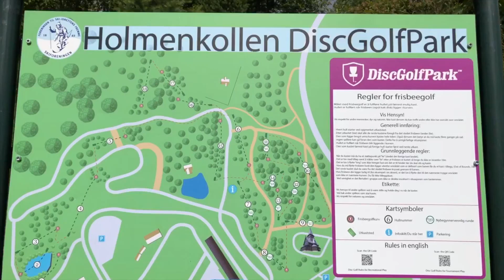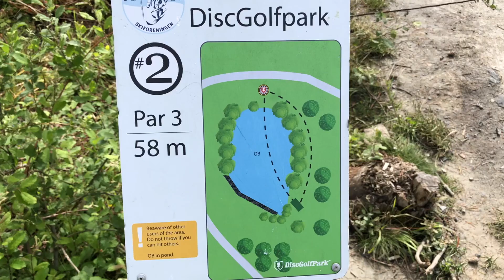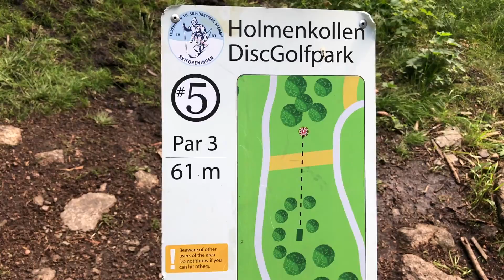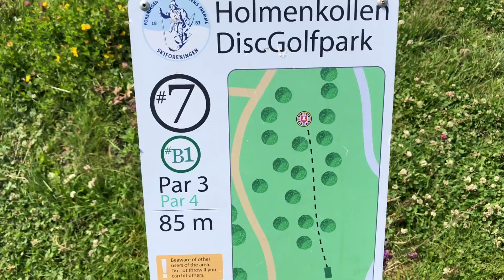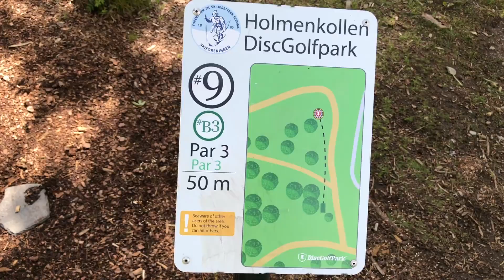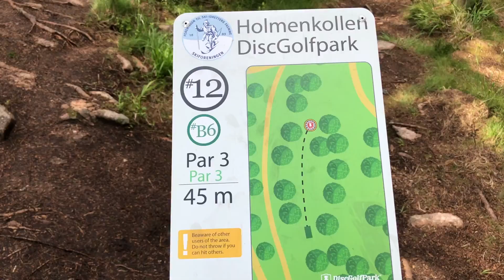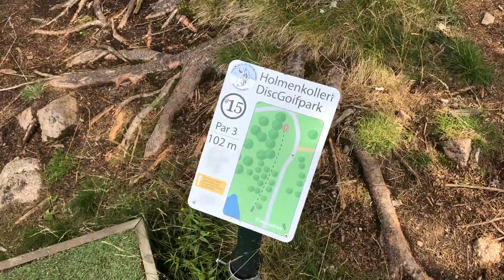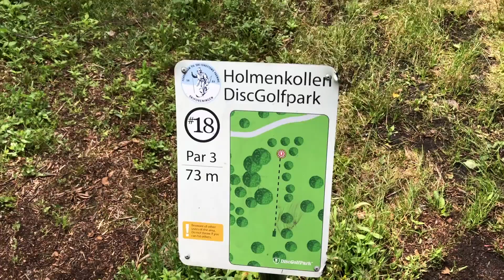Campo de Holmenkollen (Noruega) Review de Carlos Rio